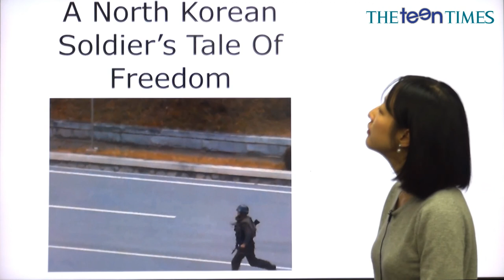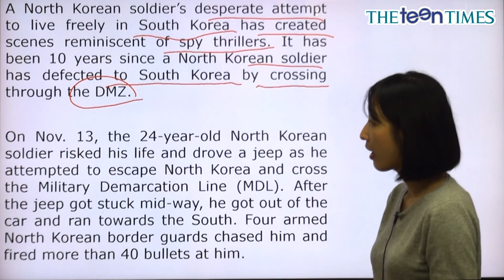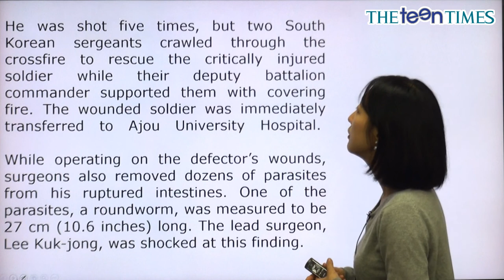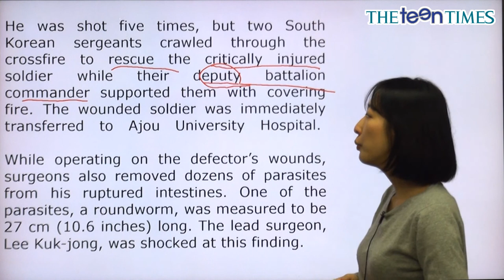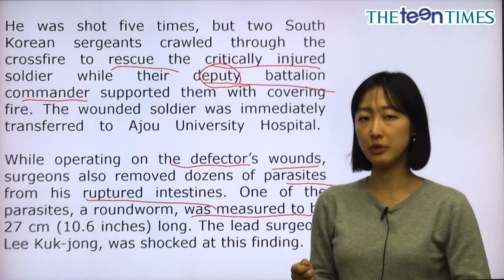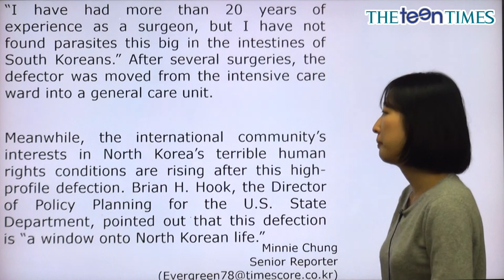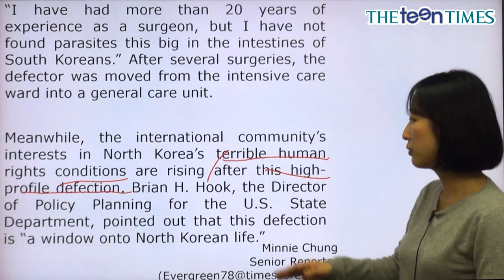A North Korean Soldier’s... - 전나리 선생님과 함께 하는 National News I 동영상 강의 ( The Teen Times - No.859 )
북한 귀순 병사의 자유를 향한 이야기